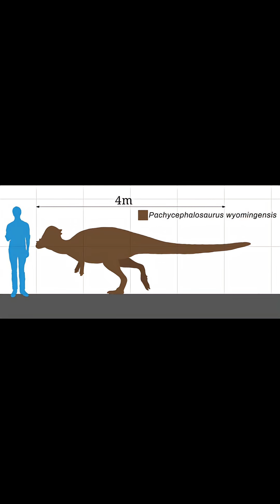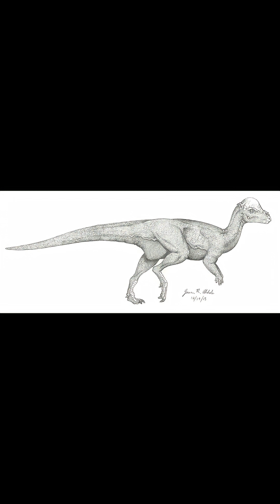Creature of the Day: Pachycephalosaurus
Today I’m talking about the boneheaded dinosaur of Notth America, the Pachycephalosaurus!